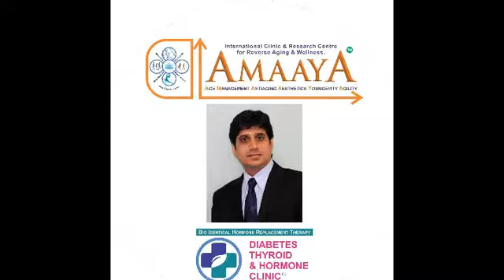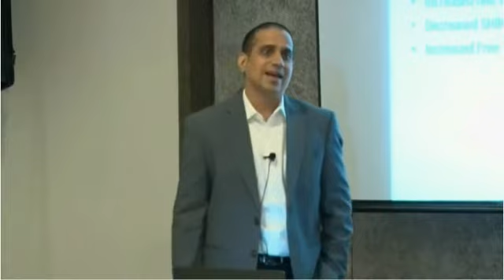Group approach Antiaging approach to Obesity management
M.B.B.S.; M.D.(Medicine)

Internal Medicine, Thyroid, Obesity, Antiaging and Geriatric Consultant.
Antiaging Hormones Expert and Life Style Coach.
(Special Interest in Obesity management, Medical Antiaging, Reversing Aging, Stem Cells, Bio-Identical Hormone Replacement Therapy, Menopause, Andropause, Somatopause, Sexual dysfunction And Aging Related Issues)